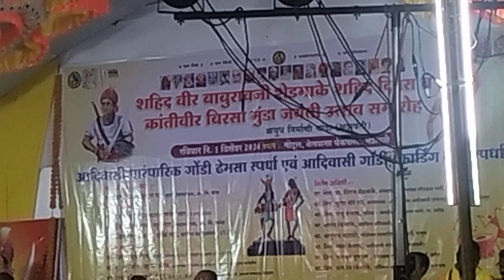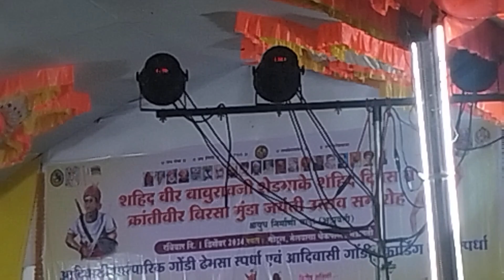Episode:-2✨गोंड समाज प्रबोधनChanda Odnus Factory Bhadravati Gond society awakening✨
✨गोंड समाज प्रबोधन आयुध निर्माण चांदा भद्रावतीChanda Odnus Factory Bhadravati Gond society awakening